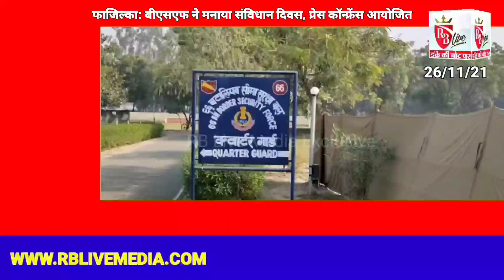फाजिल्का: BSF ने मनाया संविधान दिवस, प्रेस कॉन्फ्रेंस की आयोजित 26/11/21